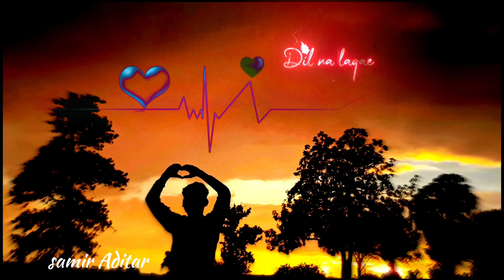Kesariya Tera Loafer song status video